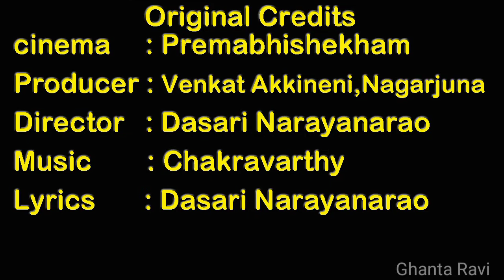దేవి మవునమా...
Ghanta Ravi, Bhimavaram